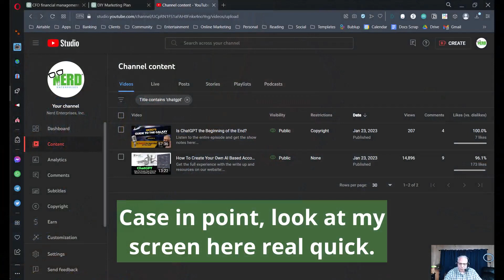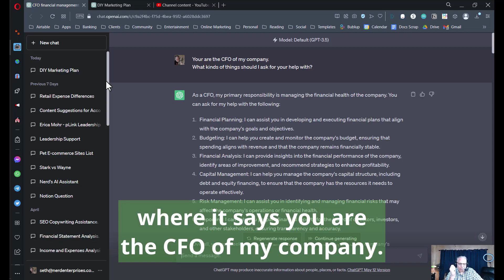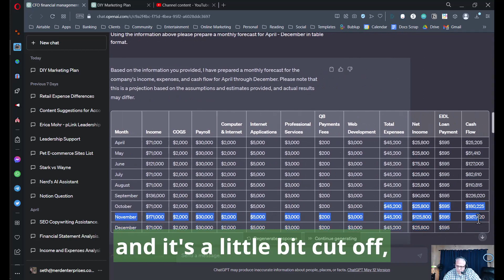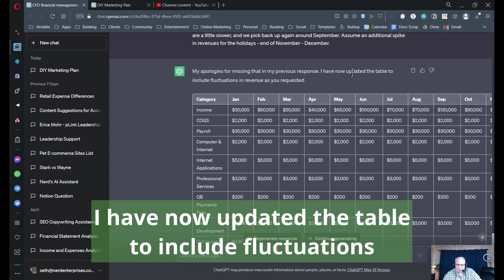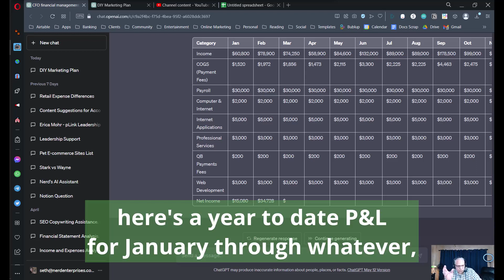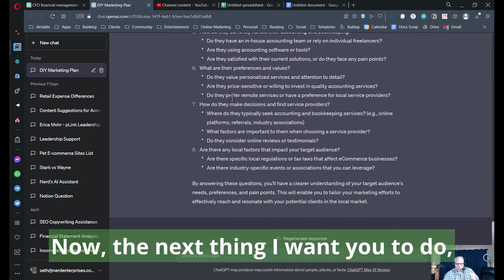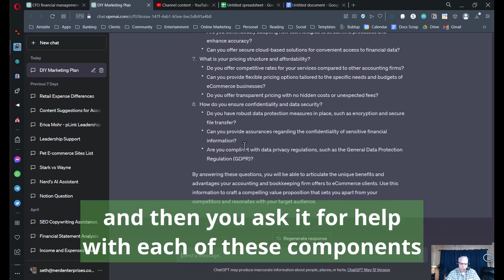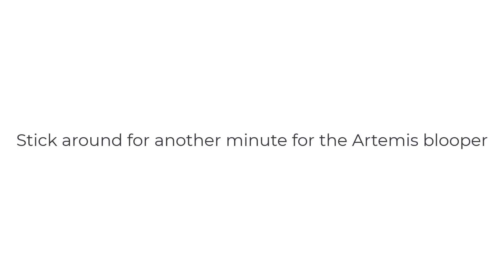Use ChatGPT Like a CFO and a CMO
Get this and all of our articles along with writeups and templates in Nerd's Guide To The Galaxy.

Keep the conversation going on our Guide To The Galaxy Discord Server. You will find a channel in there for each video and article, so jump in there, ask your questions, share your take-a-ways and share your own experience with this topic:

Index

00:00 Introduction

00:20 Purpose of the video

01:45 Feelings about Chat GPT in the accounting world

03:00 Objectives of the video

04:34 CFO Use Case

10:27 How to talk to ChatGPT

11:34 Why ChatGPT is not fully reliable

16:18 CMO Use Case

18:13 Build on the GPT transcripts

20:10 Set up a mandatory calendar appointment for marketing for yourself

21:54 Writing out in great detail will improve your communication skills

24:29 Take the time to go through the exercises Chat GPT has provided

25:15 Bad idea to let ChatGPT write your blog posts

26:07 Bottom line for how to use Chat GPT